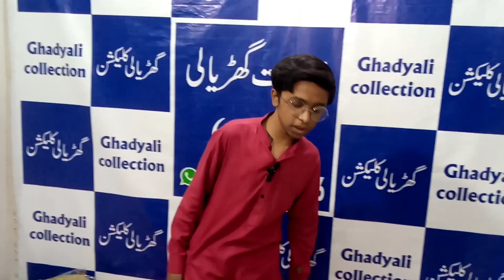*Super Wholesale Dealer* Designer Kurti Our *Taiyar Dresses Factory Rate Per* XL-XXL Size Available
House Number A3 First Floor Al Rahman Arcade madiya stop new Karachi near 4K chowrangi
super wholesale rate kharidne ke liye Inka WhatsApp number video mein Diya gaya hai bura hai meherbani Tamam sawalon ke jawab Ke Liye video ko mukmmal dekhen

imoprt fabric
branded fabric
wholesale pakistani suits
wholesale punjabi suits
pakistani suits
pakistani suits wholesale
wholesale,kurti wholesaler
winter suits wholesale
suits,ladies suits
pakistani suits wholesaler
cotton suits wholesale
wholesale readymade suits
samama shopping mall
samama,wholesale market in karachi
wholesale market in pakistan
wholesalem market
samama shopping mall north karachi
kurti wholesale market
samama wholesaler
wholesale shop
kurti wholesale
wholesale makeup
samama lucky draw
wholesale makeup shop
samama lucky draw
karachi wholesale market
wholesale price shop
wholesale cosmetics
karachi wholesale cloth market
kurti wholesale market
kurti wholesaler
kurti wholesale
kurti manufacturer
kurti plazo wholesale
best kurti wholsaler
kurti design
wholesale zone

kurti wholesale market karachi
karachi wholesale market
wholesale kurti in karachi
wholesale cloth market in karachi
ladies kurti wholesale market in karachi
kurti wholesale
kurti wholesaler
ladies kurti
stitched kurtis wholesale
ladies kurti wholesale market
kurti wholesale market in pakistan
wholesale market
low price ladies suits wholesale market karachi
ladies unstitched suits wholesale
best wholesale market karachi
cut piece wholesale market in karachi
wholesale suits
branded cloth
branded suits wholesale
branded cut piece,original brand
brands wholesale
branded suits
branded suits ladies wholesale in pakistan
branded suits
ladies branded suit
branded 3 piece suits
brandied suits
branded suits in wholsale
branded unstitched suits